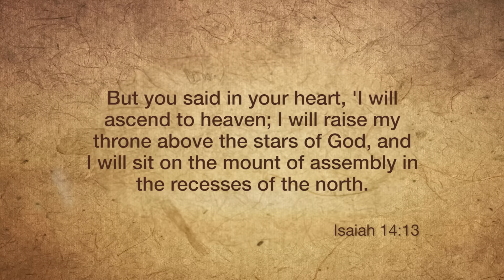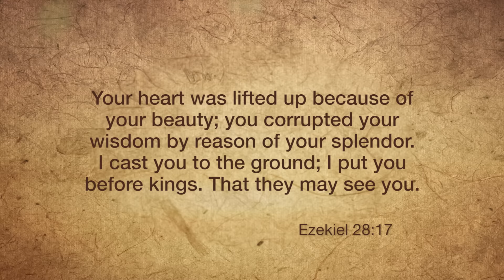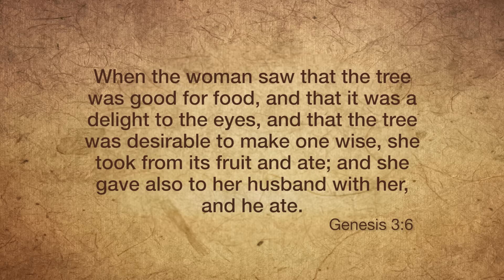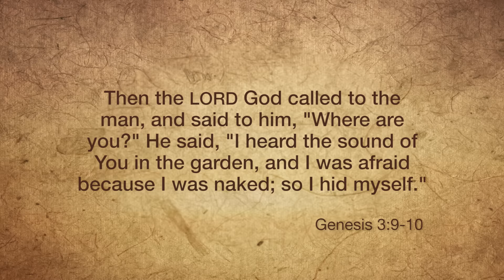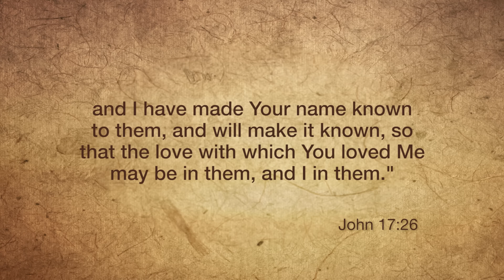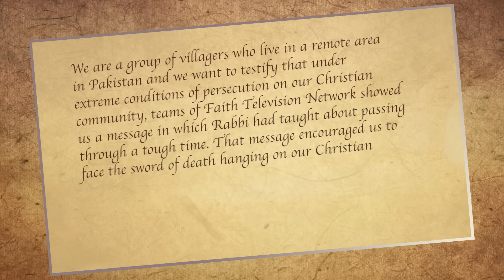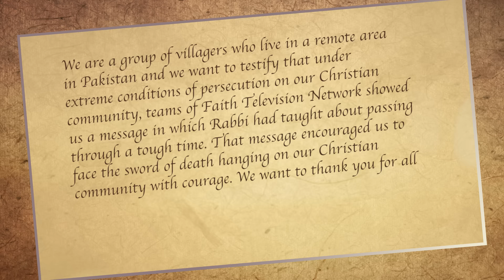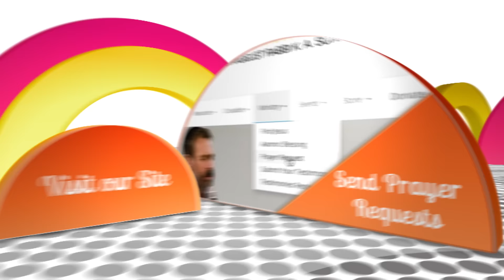Who Is The Father? Orphans No More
From a Desktop, click show more to view all links and the show description.

Rabbi Schneider teaches that many celebrate Jesus, but some stop there and do not reach the ultimate goal… Relationship with Father God.